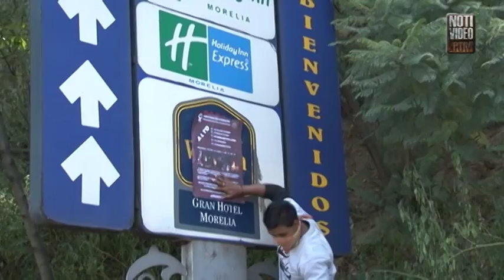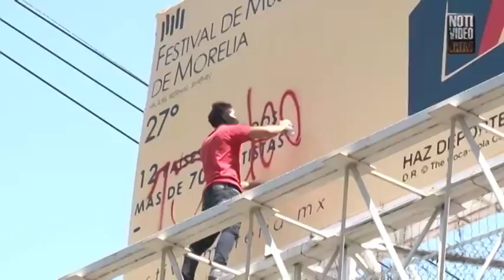2 mil plazas para normalistas, una vez que se sometan al examen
2 mil plazas para normalistas, una vez que se sometan al examen